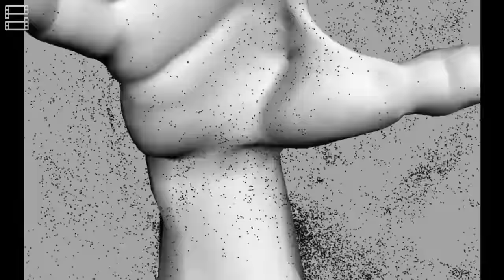THE CABIN IN THE WOODS: Liệu Có Là Một Phim Kinh Dị BÌNH THƯỜNG?